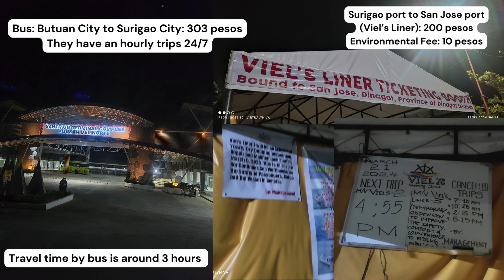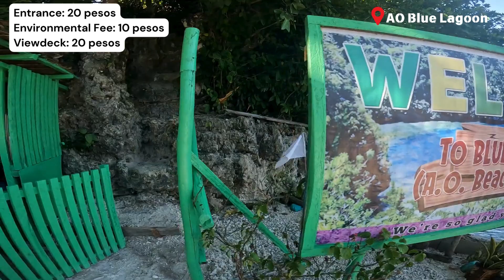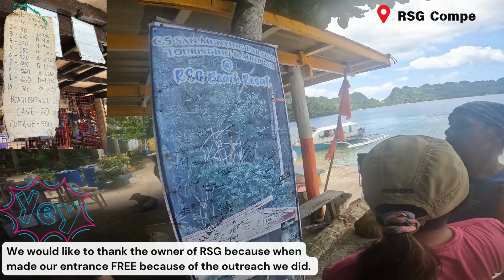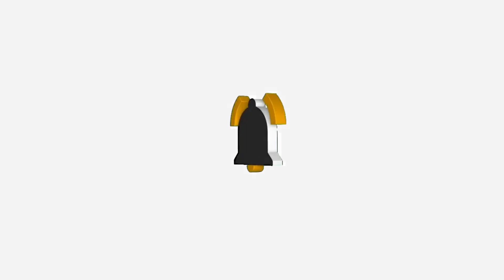Libjo Dinagat Islands 2024 | CARAGA Vlog Part 7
🌴✨ Discover the Untouched Beauty of Libjo Dinagat Islands! ✨🌴

Join us on Hagpoks Travel Vlog as we journey through the hidden gems of the Dinagat Islands, from stunning blue lagoons to serene beaches and historic landmarks! 🌊🏝️

🚌 From Butuan City to Surigao City and beyond, experience the local culture, breathtaking landscapes, and a heartfelt outreach program with the ALON group.

📍 Highlights:

AO Blue Lagoon: A paradise of turquoise waters and limestone cliffs
Jelmars Resort: A mix of relaxation and lively local vibes
Punta Villa Beach: A glimpse into history and nature's beauty
RSG Compe: Free entrance as a thank you for our outreach efforts

👉 Watch the full vlog to explore Dinagat Islands and see the magic for yourself!